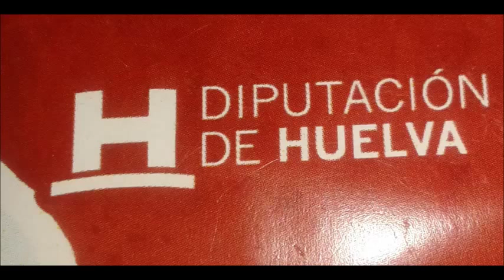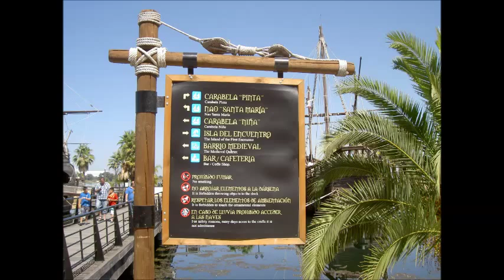Columbus Schiff Santa Maria Nina Pinta Nachbau in Originalgröße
Christoph Columbus alle 3 Schiffe :  Santa Maria , Nini, Pinta, zu besichtigen als größengetreue Nachbauten in der sog . Muelle de las Carabelas  in der Nähe von Huelva , Spanien.